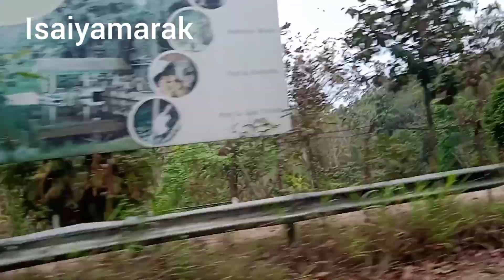Mijal Resu reangani traveling vlog